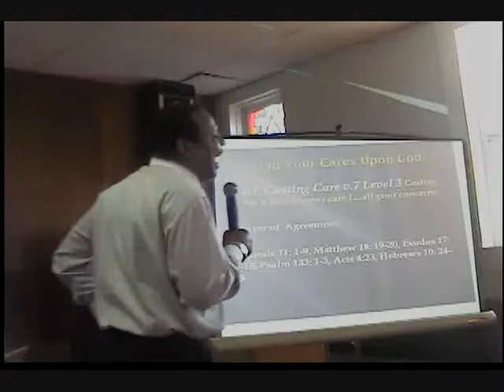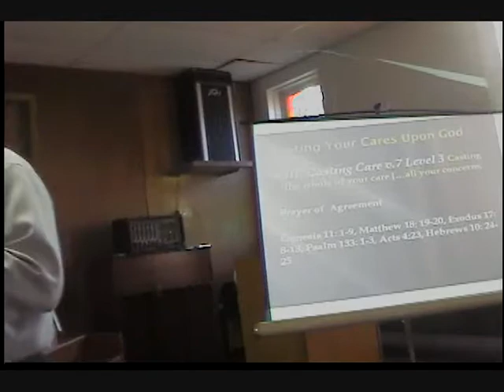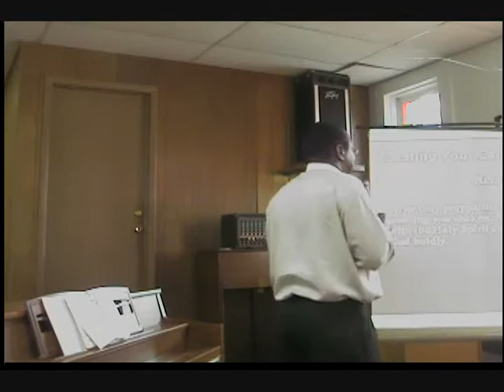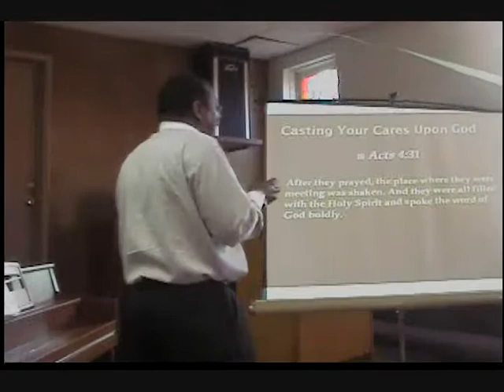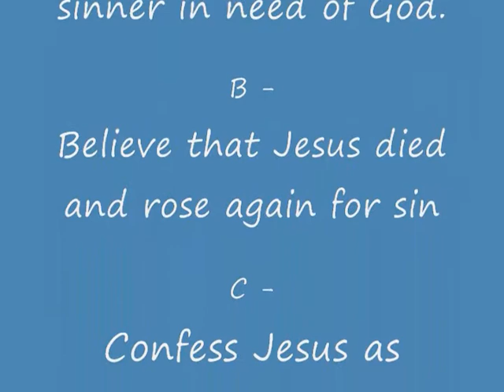The Peace of Casting Your Cares Upon God Part 5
1 Peter 5:7  AMP  Casting the whole of your care [all your anxieties, all your worries, all your concerns, once and for all] on Him, for He cares for you affectionately and cares about you watchfully. [Ps. 55:22.]